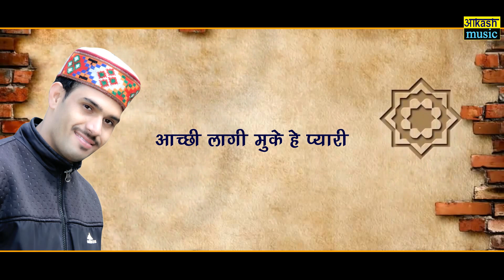MERI LADULI LATEST JAUNSARI JAUNPURI SONG BY SUNIL DHIMAN AKASH MUSIC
Presenting New Jaunsari Song 2020

Song - Meri Laduli
Singer - Sunil Dhiman
Director - Rakesh Jaunpuri
Producer- Akash Jaunpuri
Sp.Thanks- Pramila Dhiman
Edit- Akash Music
Label

Himanchli Video 2020
Jaunsari Video 2020
Jaunpuri Video 2020
Garhwali Video 2020
pahari video 2020
pahari video geet
pahari video himachali
pahari video latest,
pahari video nati,
pahari video song hd & 4k
himachali culture
himachali folk
himachali hd video songs
himachali pahari songs
garhwali audio song 2018
Latest Himachali Non Stop Nati 2020
Latest Himachali Song 2020